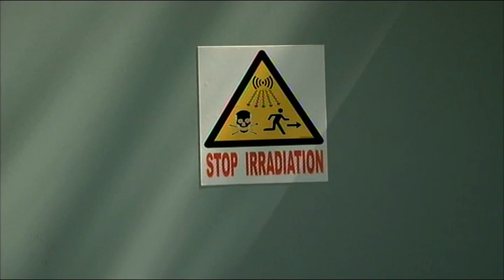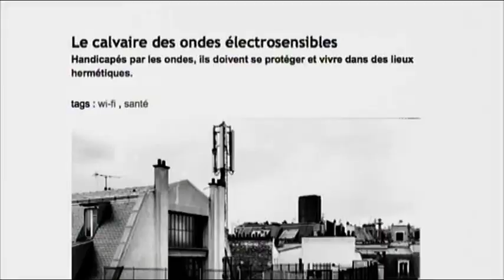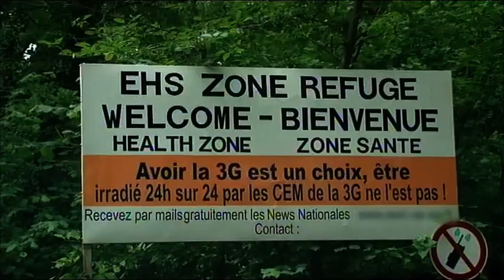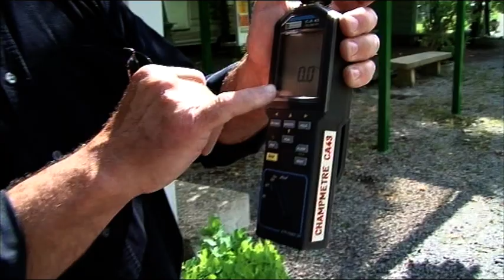Un village anti-ondes !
Chaque jour, nous sommes exposés à des centaines d'ondes venant des antennes relais, des portables, des lignes à haute tension ou encore des micro-ondes. Nous ne sommes pourtant pas égaux face à ces nouvelles technologies, et certaines personnes sont plus sensibles que d'autres. C'est le cas des EHS, autrement dit les "Electro Hyper Sensible". Ils seraient entre 3 et 6 % en France. Un refuge a ouvert il y a tout juste un an dans la Drôme pour leur permettre de venir se reposer loin des ondes.